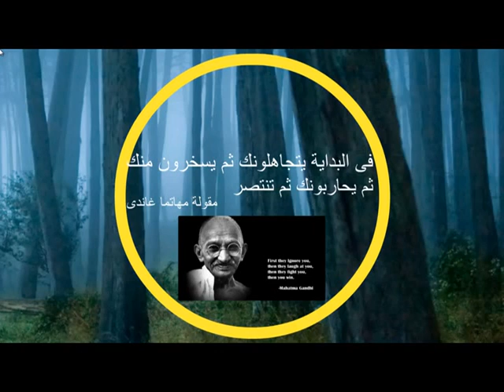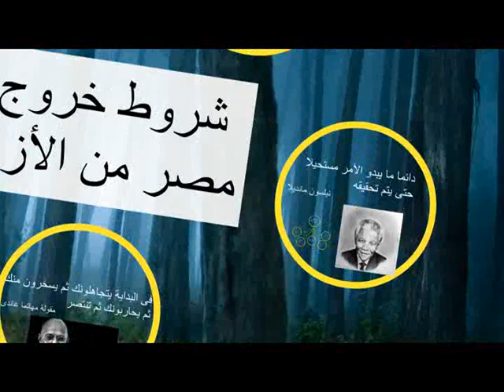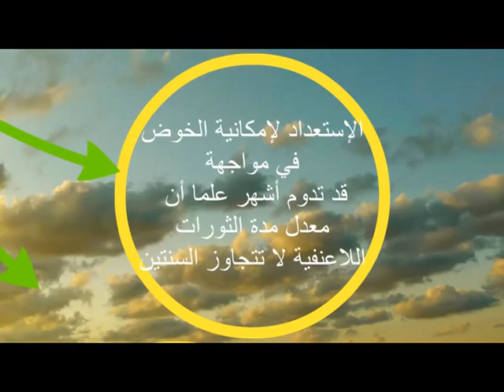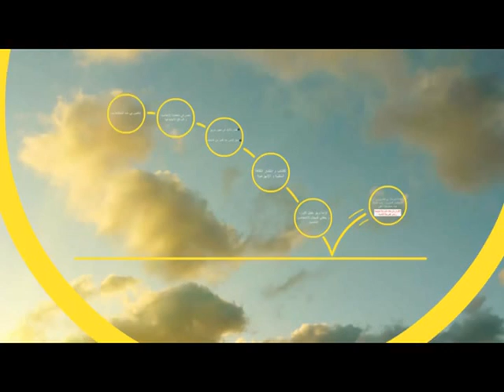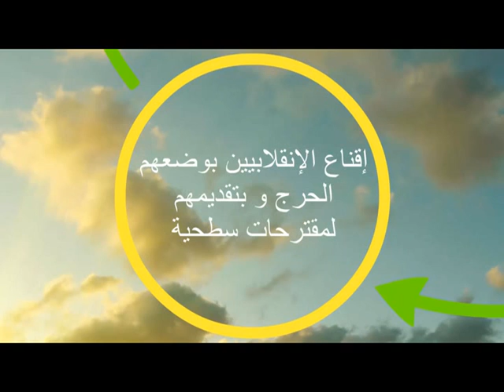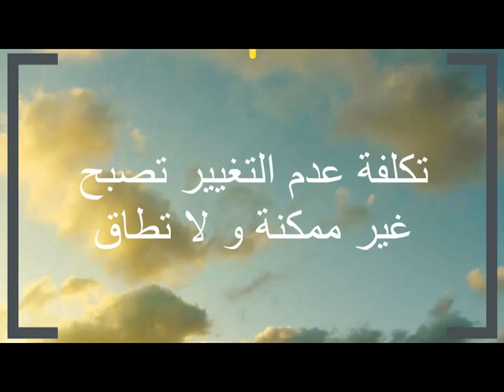شروط نجاح الثورة السلمية - اللاعنف-